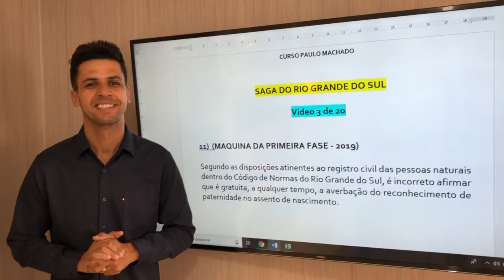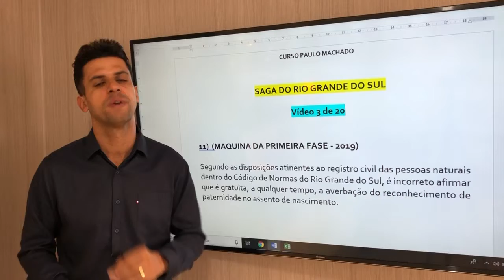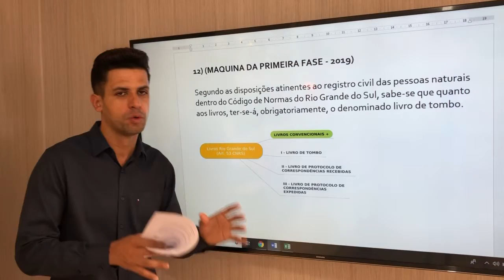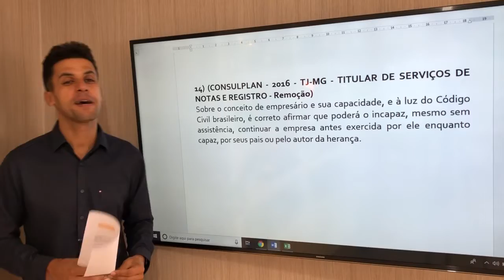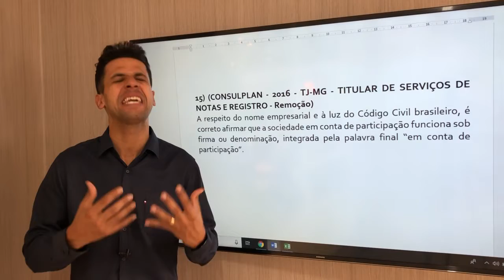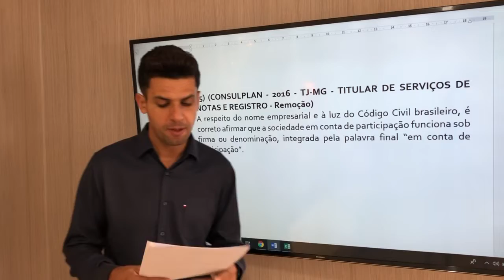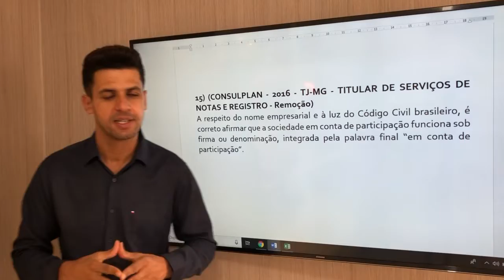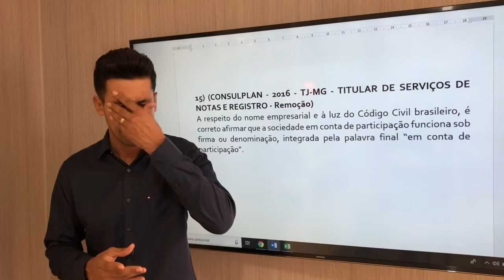CONCURSO CARTÓRIO do RS! AUMENTE sua NOTA!!! VÍDEO 3 de 20